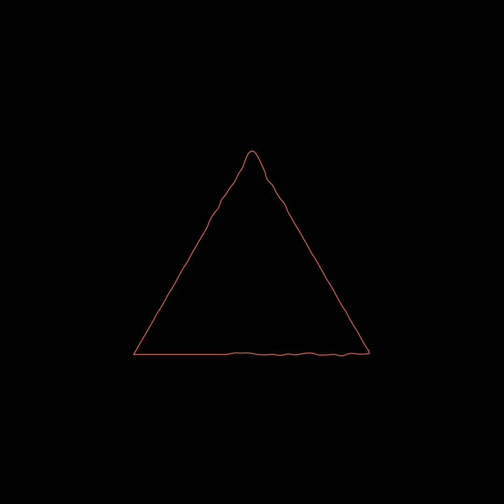"Weapon of Choice" by Fatboy Slim